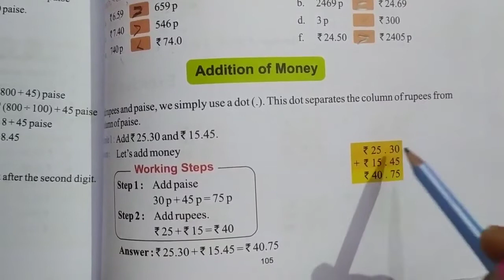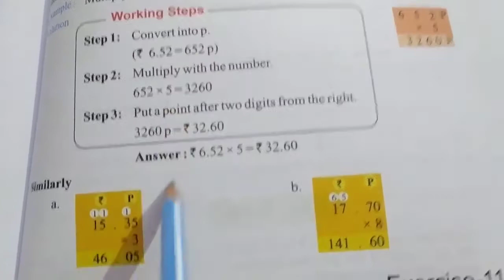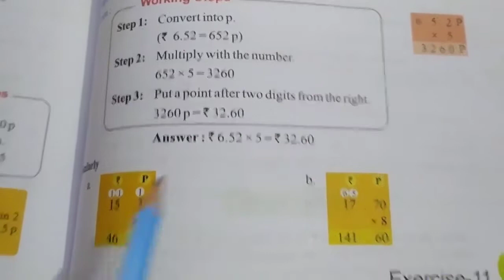Class-3 E.M Ch-11 Money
Shantikunj public school online class